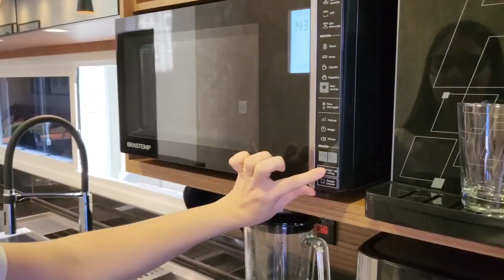Sorvete Gelato especial para Cães - Prefere